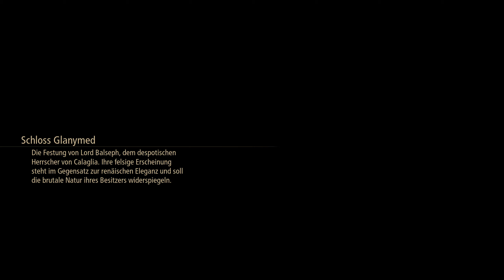Tales of Arise folge 007 ( Blind ) Kampf gegen Gifteltier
Ich spiele das Spiel zum ersten mal und dies auch Blind.Wenn ihr Fragen habt oder Spiel Vorschläge was ihr gerne sehen wollt, was ich für euch spielen soll schreibt es gerne in die Kommentare oder persönlich auf Social Media, die Links sind unten verlinkt.